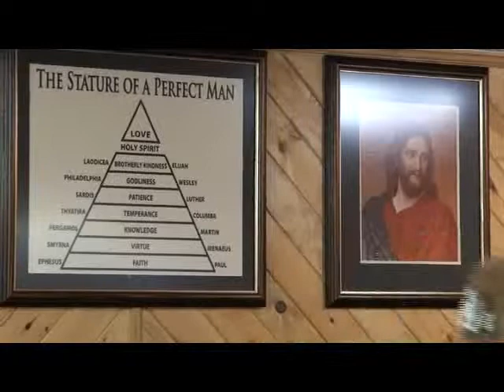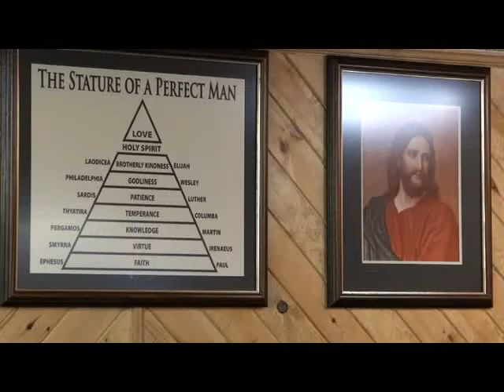11-0327pm - Predestination Pt.17 (What Is Man) - Samuel Dale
11-0327pm - Predestination Pt.17 (What Is Man) - Samuel Dale